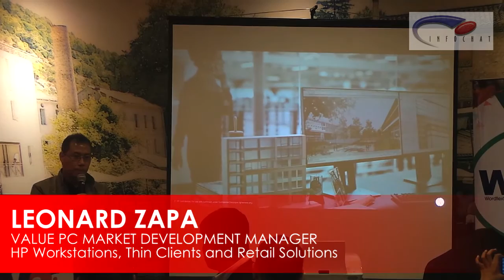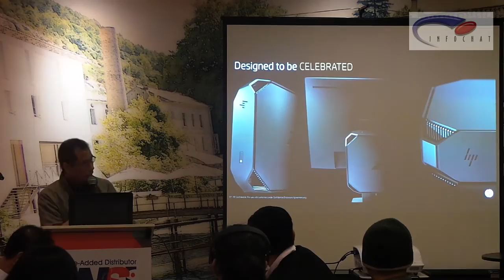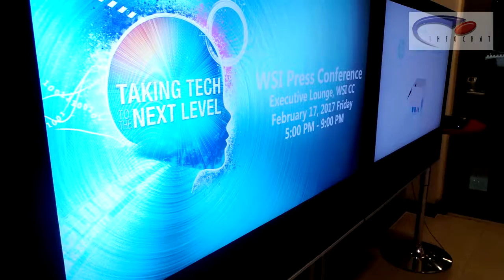WSI Launches World Class Enterprise Solutions for 2017